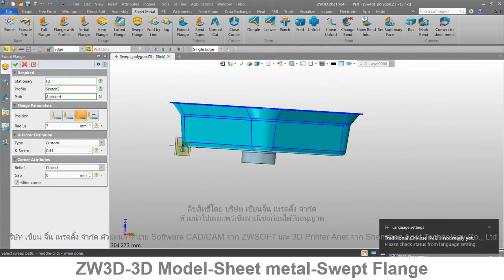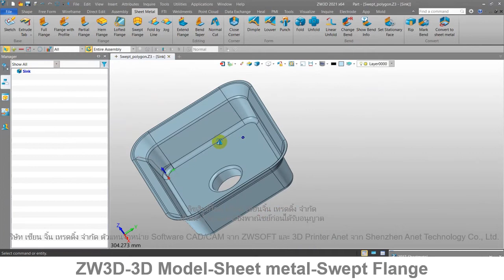ZW3D คู่มือ สอนการใช้งาน CAD - Flange - Swept Flange